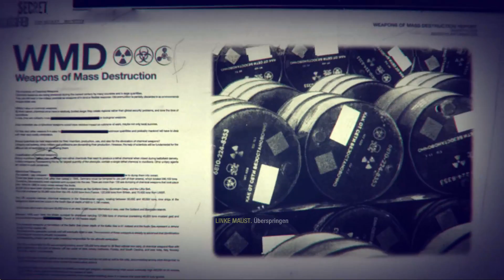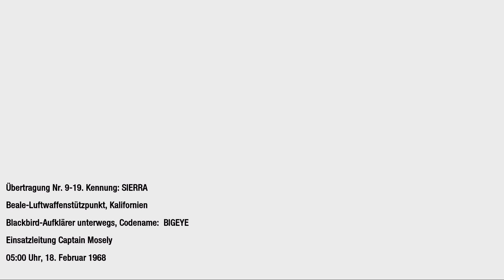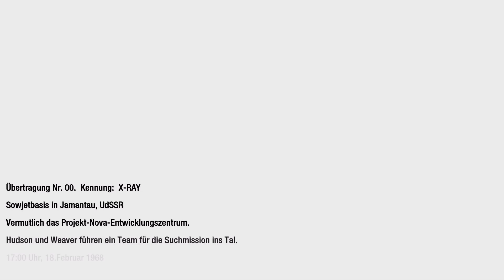BO1 - Es hätte auch ruhig wärmer sein können - Kampagne 011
Und es geht weiter mit der Kampagne von Black Ops 1. Heute geht es durch eine schöne Winterlandschaft, aber es hätte doch ruhig wärmer sein können. Außerdem erfahren wir was es mit den mysteriösen Zahlen auf sich hat.